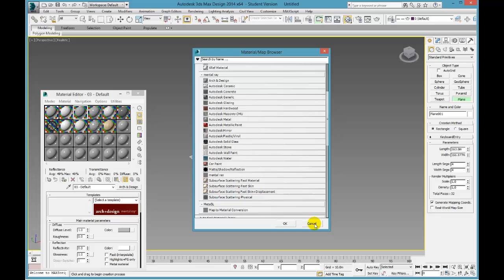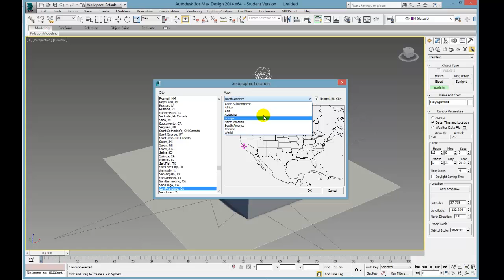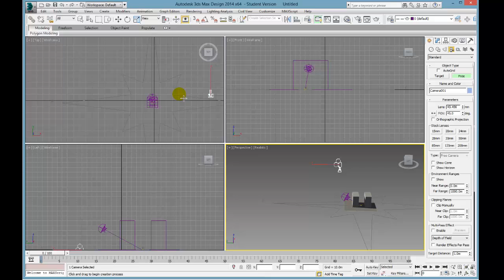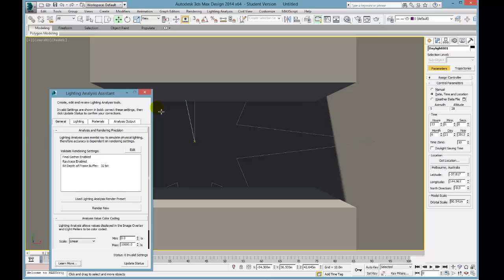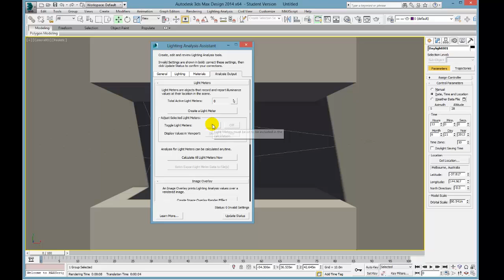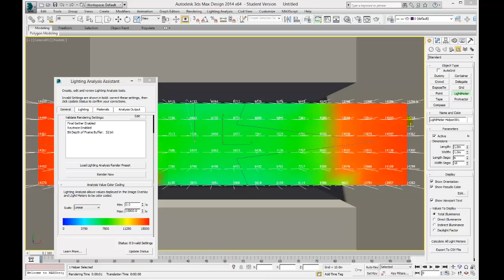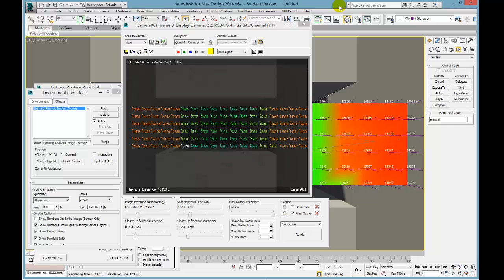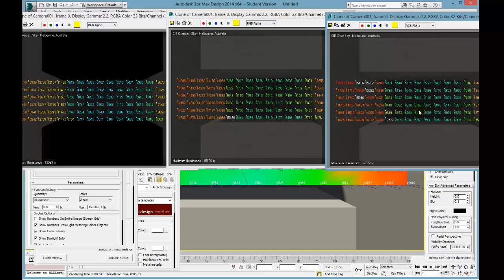Sunlight Analysis Using 3DS Max 2014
Using Light Analysis Assistant in 3DS Max to test sunlight access to the street in a high-rise environment.